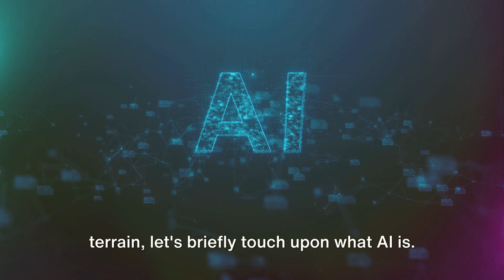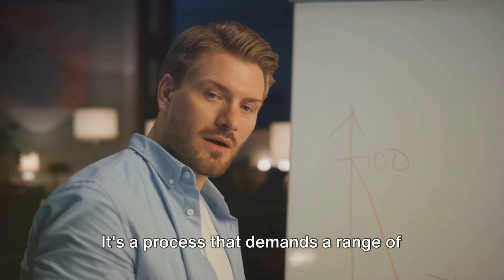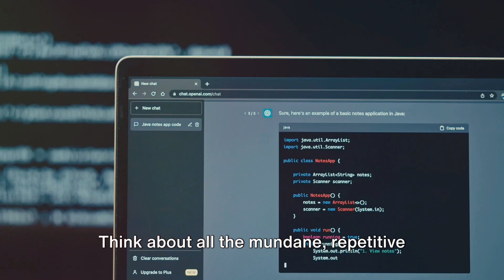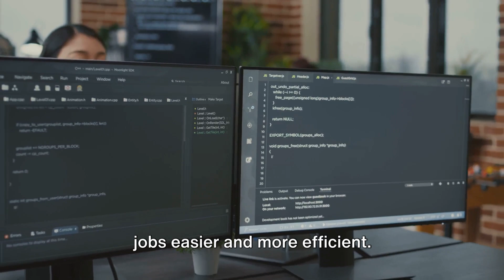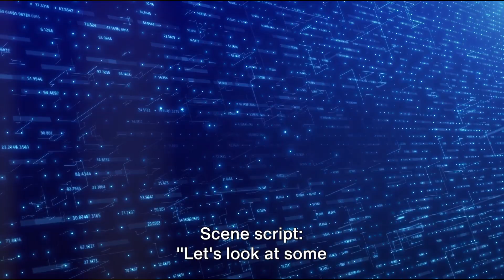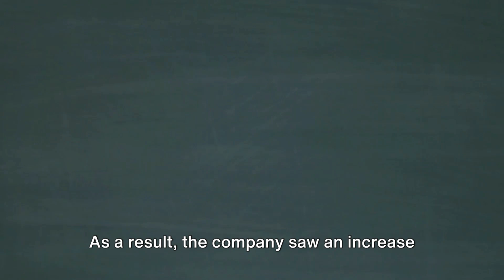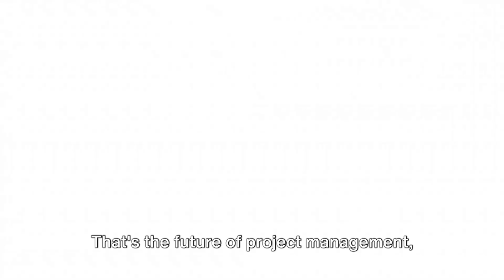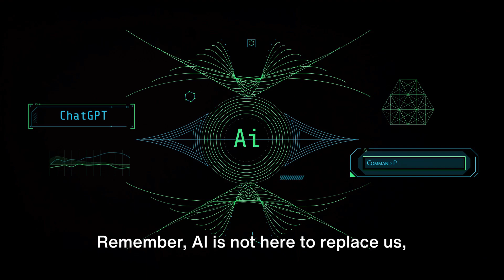AI in Project Management - A Game Changer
In this thought-provoking video, we delve into the game-changing influence of Artificial Intelligence (AI) in the context of Project Management. Discover how AI is revolutionizing and streamlining the way we handle projects, from planning and resource allocation to risk assessment and decision-making. Join us as we explore real-world examples and discuss the benefits and challenges of incorporating AI into project management practices.
See Less

OUTLINE:
00:00:00
The Future of Project Management

00:01:50
Traditional Project Management

00:03:49
AI in Project Management

00:05:40
Comparing Methods

00:08:31
Case Studies

00:11:29

00:13:21
Conclusion